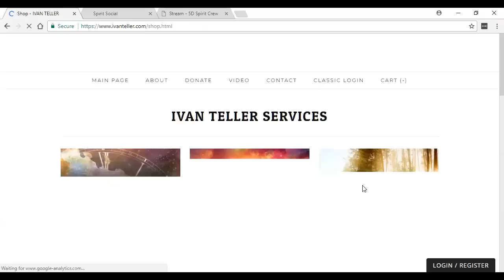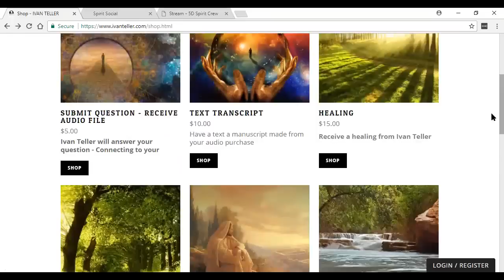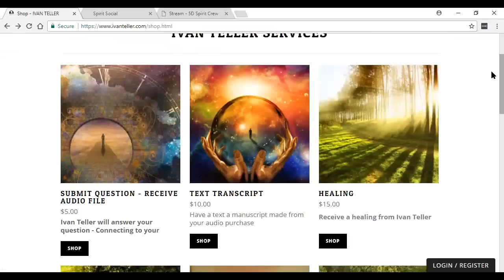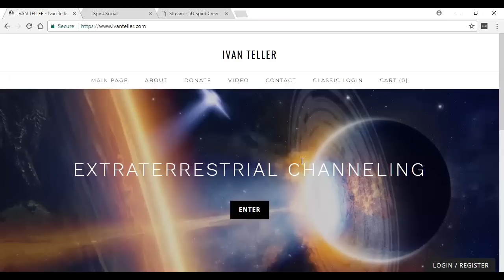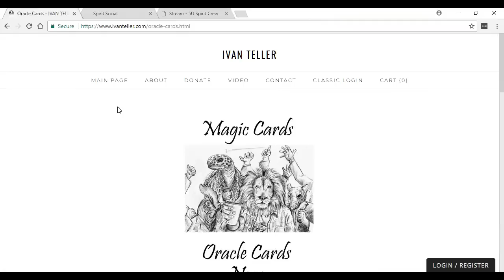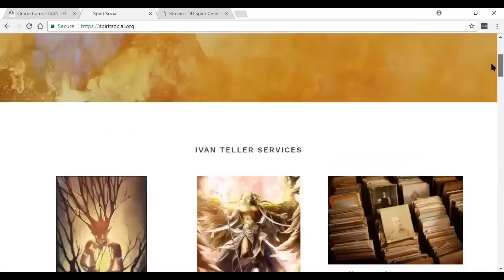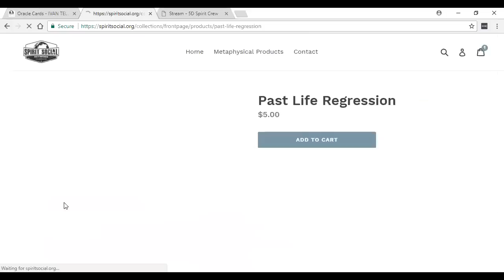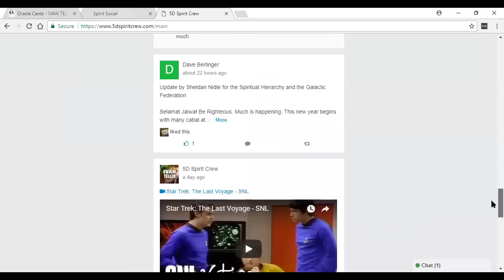Men in Black / Archangel Michael Channeling 2-6-18